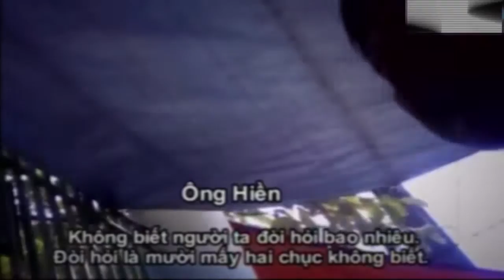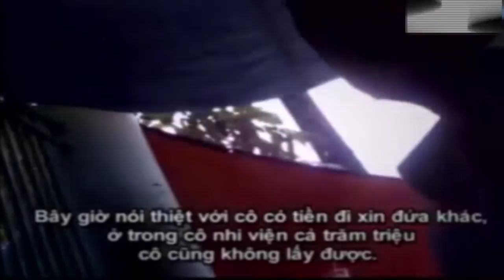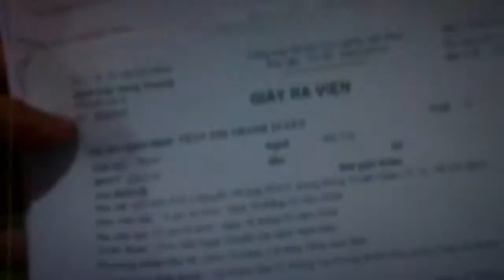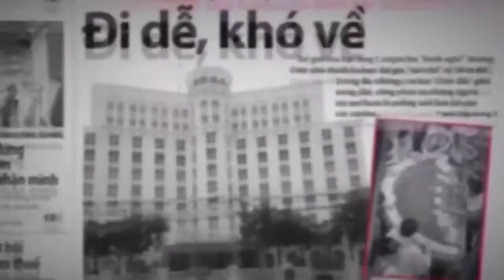BAO NOI ONLINE || CAMERA QUAY LÉN - Xâm nhập đường dây M.U.A - B.A.N trẻ em trước bệnh viện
CAMERA QUAY LÉN - Xâm nhập đường dây M.U.A - B.A.N trẻ em trước bệnh viện ở Sài Gòn. Phóng viên dùng Camera siêu nhỏ để xâm nhập điều tra đường dây cò mua bán bé sơ sinh hoạt động trước các bệnh viện có khoa Sinh sản tại Sài Gòn.
Tiếp tục điều tra và truy bắt các đối tượng này.